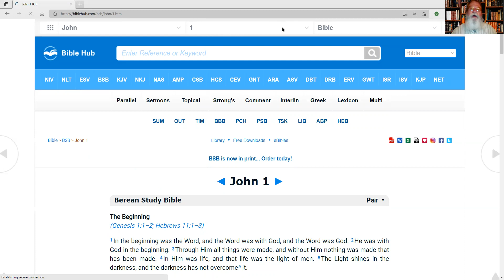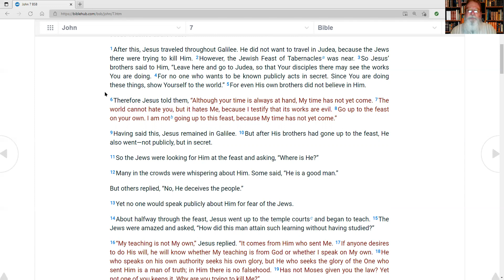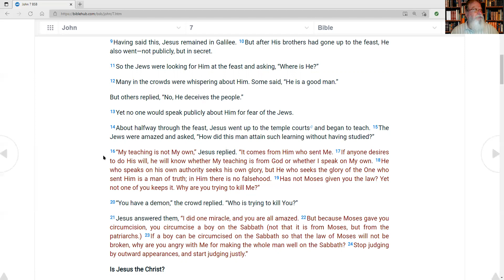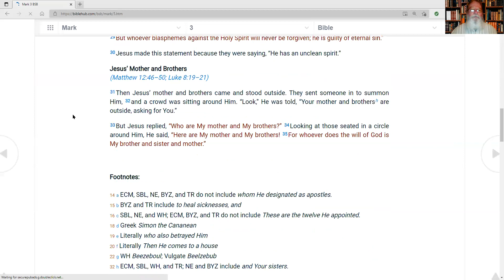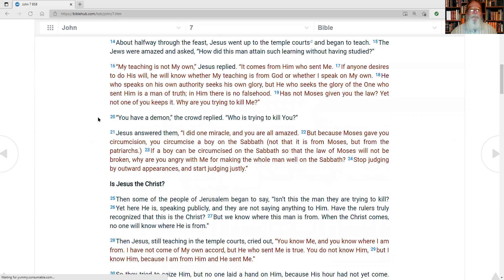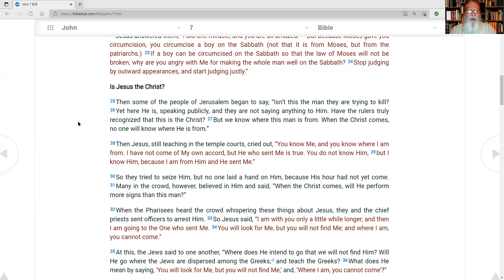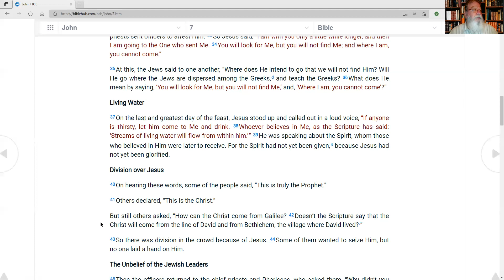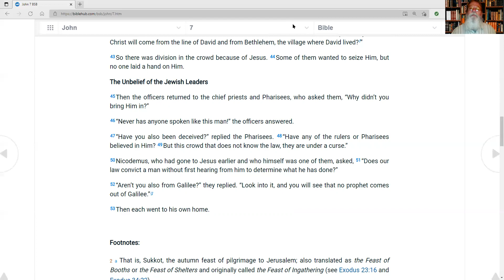Sabbath Study, Day of Atonement, and John 7